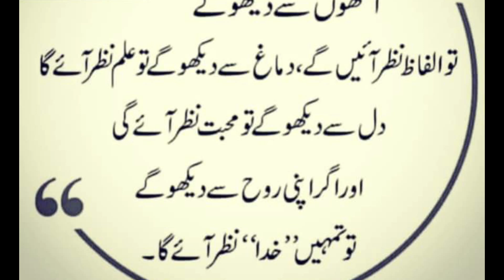Molana Roomi Ka Qaul || Aqwal E Zareen || Mazhar TV Official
LikeComment&Share❤❤